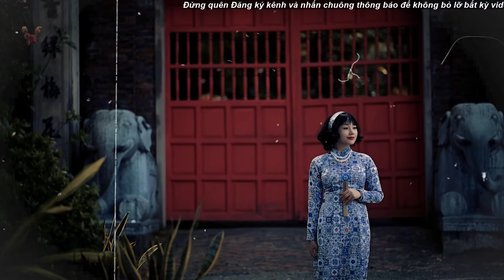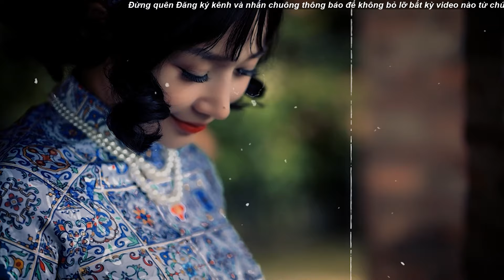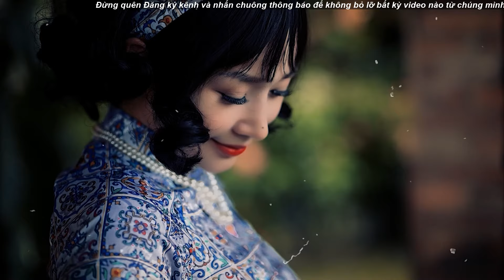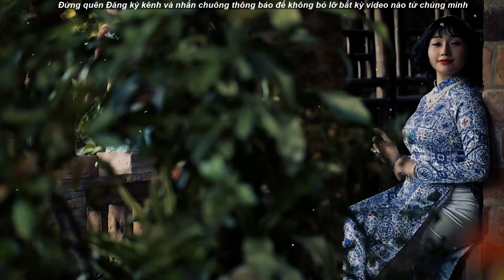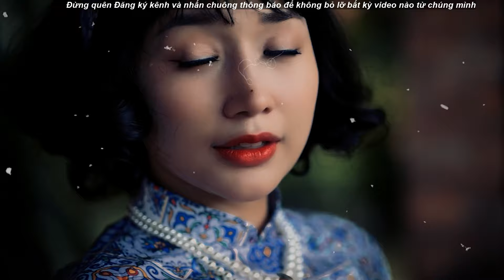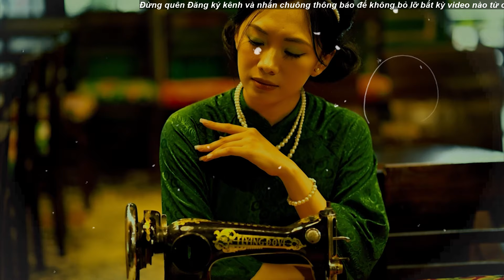Đĩa Gốc Chế Linh Trước 1975 - Âm Thanh Vàng Xoa Dịu Hệ Thần Kinh Chữa Lành Những Vết Thương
Danh sách bài hát:
1. Thành Phố Buồn - Chế Linh
2. Xin Vẫy Tay Chào - Chế Linh & 3 Giọng Nữ
3. Mưa Buồn Tỉnh Lẻ - Chế Linh
4. Tôi Đưa Em Sang Sông - Chế Linh
5. Lạnh Trọn Đêm Mưa - Chế Linh
6. Giữa Trời Thương Nhớ - Chế Linh
7. Lỡ Cuộc Tình Sầu - Chế Linh
8. Bài Không Tên Cuối Cùng - Chế Linh
9. Đoạn Cuối Đêm Mưa - Chế Linh
10. Đoạn Buồn Cho Tôi - Chế Linh & 3 Giọng Nữ
11. Tình Bơ Vơ - Chế Linh & Thanh Tuyền
12. Nghẹn Ngào - Chế Linh
13. Đêm Buồn Phố Thị - Chế Linh
14. Đêm Trên Đỉnh Sầu - Chế Linh
15. Lời Thương Chưa Ngỏ - Chế Linh
16. Thương Về Quán Trọ - Chế Linh
17. Con Đường Mang Tên Em - Chế Linh
18. Tuổi Biết Buồn - Chế Linh
19. Giấc Mơ Địa Đàng - Chế Linh
20. Xa Người Mình Yêu - Chế Linh
21. Đoạn Tái Bút - Chế Linh
22. Ngày Buồn - Chế Linh & Thanh Tuyền
23. Thói Đời - Chế Linh
24. Tình Như Mây Khói - Chế Linh
25. Như Một Cơn Mê - Chế Linh & Hương Lan
26. Ai Cho Tôi Tình Yêu - Chế Linh
27. Xin Đừng Yêu Tôi - Chế Linh
28. Bài Ca Kỷ Niệm - Chế Linh
29. Nếu Chúng Mình Cách Trở - Chế Linh & Thanh Tuyền
30. Cho Vừa Lòng Em - Chế Linh
31. Nối Lại Tình Xưa - Chế Linh & Hương Lan
32. Lời Ca Từ Lòng Đất - Chế Linh
33. Hận Tình - Chế Linh
34. Chờ Người - Chế Linh
35. Đôi Ngã Chia Ly - Chế Linh
36. Một Lần Cuối - Chế Linh
37. Đoạn Cuối Tình Yêu - Chế Linh
38. Đêm Nguyện Cầu - Chế Linh & 3 Giọng Nữ
39. Lời Cho Người Tình Phụ - Chế Linh
40. Lời Yêu Cuối - Chế Linh
41. Áo Em Chưa Mặc Một Lần - Chế Linh
42. Con Đường Xưa Em Đi - Chế Linh
43. Vòng Hoa Sứ Nhà Em - Chế Linh
44. Xót Xa - Chế Linh
45. Xin Làm Người Xa Lạ - Chế Linh
46. Nét Buồn Thời Chiến - Chế Linh
47. Hồi Tưởng - Chế Linh
48. Lần Đầu Cũng Là Lần Cuối - Chế Linh
49. Tình Đầu Tình Cuối - Chế Linh
50. Tình Khúc Đoạn Trường - Chế Linh
51. Tâm Sự Người Thương Binh - Chế Linh
52. Lời Kẻ Đăng Trình - Chế Linh
53. Một Lần Hiện Diện - Chế Linh
54. Kiếp Nào Có Yêu Nhau - Chế Linh
55. Ngày Em Bên Tôi - Chế Linh
56. Vòng Nhẫn Cưới - Chế Linh
57. Ngày Đó Xa Rồi - Chế Linh
58. Đêm Buồn Tỉnh Lẻ - Chế Linh
59. Trên Bốn Vùng Chiến Thuật - Chế Linh
60. Người Xa Về Thành Phố - Chế Linh

❖ Đừng Quên LIKE và ĐĂNG KÝ để theo dõi các video mới nhất từ kênh Dấu Ấn Nhạc Xưa nhé !.
► Xin Mời Quý Khán Thính Giả Cùng Thưởng Thức. Đăng Ký, Like Và Chia Sẻ Video Này Ủng Hộ Kênh Nhé. Cảm Ơn Tất Cả.
► Dấu Ấn Nhạc Xưa là kênh mang lại những bản tình ca xưa hay nhất cho quý vị, đồng thời kênh cũng là nơi thư giãn sau những giờ làm việc căng thẳng. Dấu Ấn Nhạc Xưa sẽ mang lại cho quý vị những tình khúc xưa bất hủ, những giọng ca vàng hải ngoại nổi danh phòng trà xưa hay nhất.
©️ Bản quyền thuộc về Dấu Ấn Nhạc Xưa, vui lòng không Reup.